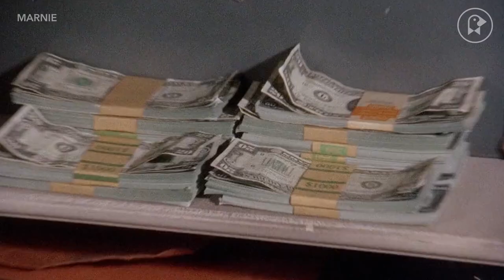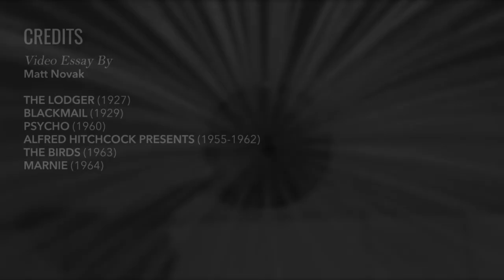Hitchcock's Hands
Alfred Hitchcock had a lot of visual trademarks as a director—just look at how many times he shows characters falling. But he was also the kind of filmmaker to take something that so many directors use—shots of people’s hands—and find interesting ways to deploy them. Going back to his black and white silent films like The Lodger and Blackmail, highlighting hands may have been a way to direct audience attention onscreen. But throughout Hitchcock’s career he uses hands in silly and comic ways as well as during intensely dramatic moments. In Marnie, one scene in particular depicts hands in a way that almost no other film has ever done, as a window into a character’s mental gymnastics. Watch this video essay and get to know one of the stranger visual quirks in the directorial arsenal of the Master of Suspense.